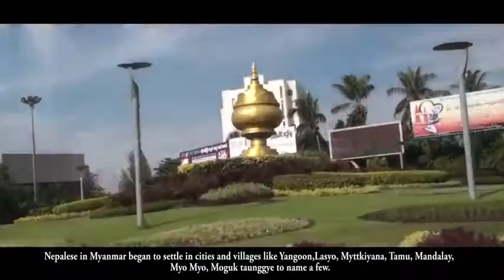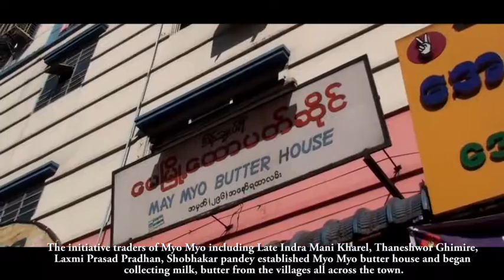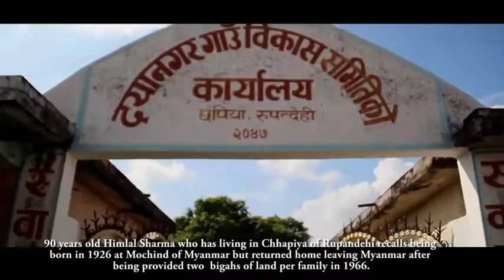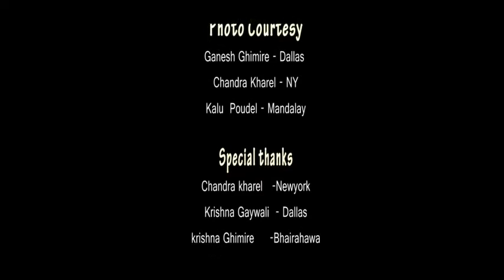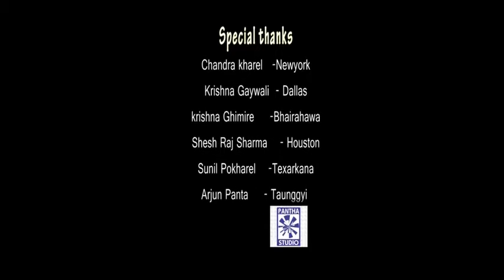A History of Myanmar's Gorkhas_HIGH